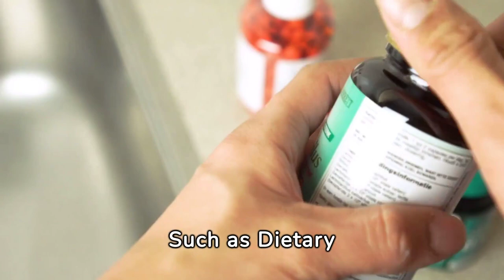NEVER Dropship These Items: Dropshipping Legal Nightmare Ahead 2024 Day 4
🚨 Selling THIS could spell disaster for your Shopify store! 🚨 Avoid these five dropshipping DONT's to protect your e-commerce empire in 2024. If you're chasing the dream of flexibility and success with your online store, you need to know the pitfalls that can ruin everything overnight.

From the get-go, steer clear of COPYRIGHTED materials—unless you fancy legal headaches. Perishable items? Forget them! The logistics alone will turn your customer's smile upside down. And complex electronics? Tech troubles mean more returns than you can handle.

Think you're safe with dangerous goods or counterfeit items? Think again! These high-risk products can drag your name through the mud, and not even the slickest "Made in USA" tag can save you.

Now, for those serious about HIGH TICKET drop shipping, I've got the insider info on what TO sell. Swap those nightmares for high-quality products that keep customers coming back. Want to learn more? Click the Link! Dive into the world of furniture dropshipping on Wix or Shopify and see how real profits are made.

Get ahead of the game in 2024. Learn More about what products to embrace and which ones to avoid like the plague.

Remember, in the world of online stores, authenticity isn't just a buzzword—it's your ticket to success. Don't get caught off guard; start sailing smoothly with proven strategies and Made in USA quality that sells itself. ✨

Engaging in the sale of certain products online can pose legal, ethical, or safety risks. It's important to note that laws and regulations vary by jurisdiction, so what may be considered dangerous in one location might be permissible in another. Always research and comply with the laws and regulations of the specific regions where you operate. Here are some categories of products that are generally considered risky or dangerous.

Before selling any product online, thoroughly research the legal and regulatory requirements applicable to your business. Always prioritize transparency, honesty, and ethical business practices to build a trustworthy and legal online presence. If in doubt, consult legal professionals familiar with e-commerce regulations in your target markets.